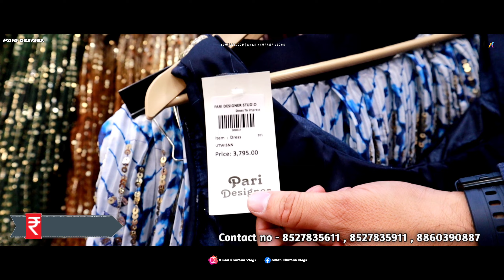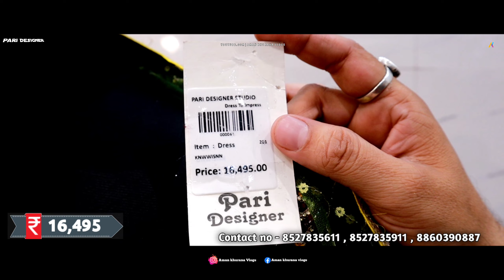Heavy Gown & Crop- Top and Lehenge collection in Chandni Chowk || Refund Policy Available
Shop Address

Pari Designer

4760 Jogiwara nai sadak chandni chowk Delhi 6

[ Near Bhairo Mandir Gali , Opp. Shiv Mandir ke samne Wali patli gali ke andar ]